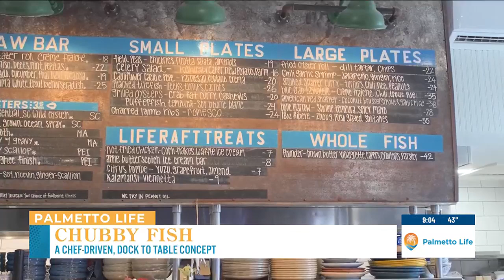VIDEO: Chubby Fish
We head down to the fresh seafood spot, Chubby Fish, to see what people are lining up every night for!